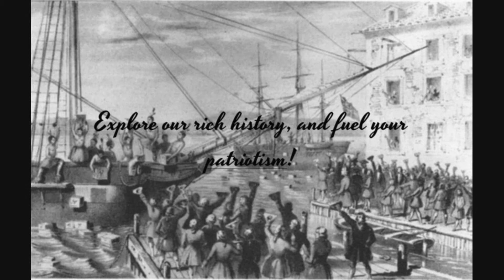Fallout 4 Fanmade: Visit Boston!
Visit Boston today!